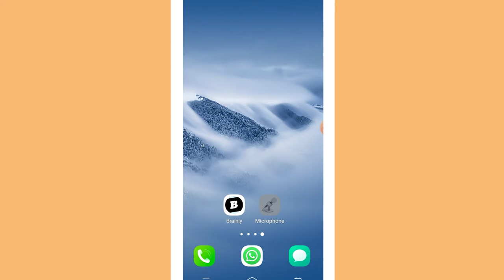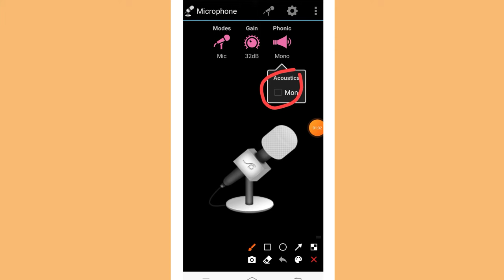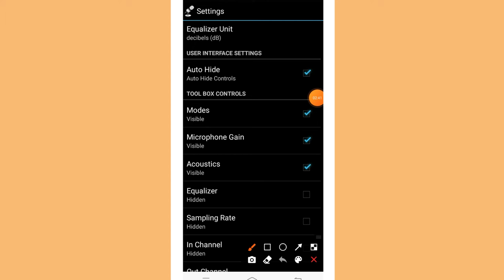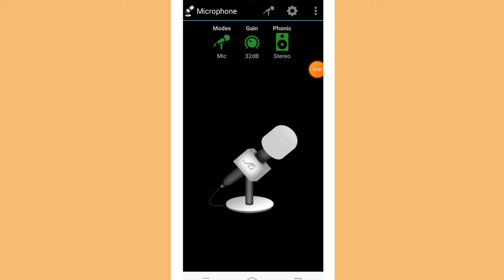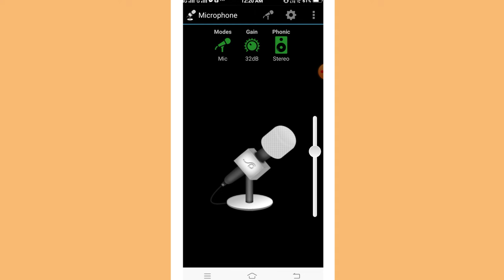Microphone app all settings microphone app ki Sabhi settings kaiss kare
tkg technical